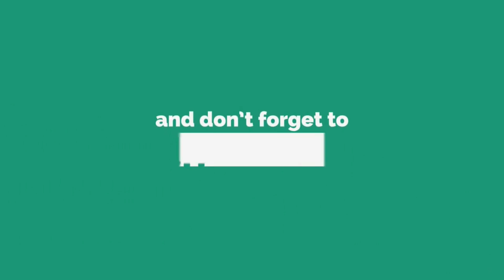Bangladeshi Hindu Marriage In A Village 🇧🇩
Namaste Everyone 🙏,

In this vlog, you will see "A Wedding In Rural Bangladesh, A little-known part of Bangladesh" where I got to see the first Bengali Wedding of my life which was really interesting. I also got to see "Bangladeshi Hindu Wedding" for the first time where they are minorities in Bangladesh. I am really grateful to each and every one for being so welcoming. kind and friendly. Thank you very much everyone for this amazing memory.

➥➥➥ BECOME A TRAVEL BLOGGER ➥➥➥

The 9 Tools That I Use to Run My Travel Blog

➥➥➥ GET YOUR LOCAL TOUR GUIDE GLOBALLY ➥➥➥

If you have friends or relatives who love travel and adventures, share a link to this video with them, and give them moments of happiness and inspiration. They will be very grateful to you!

With your help, this channel will be the best! Just write your ideas and suggestions in the comments!

P. S. Travel offers the thrill of discovering something new where Nature is our true home, giving us healing energy, oxygen, water, food, relaxation, harmony, and abundance. Take care, love nature, and keep on traveling!